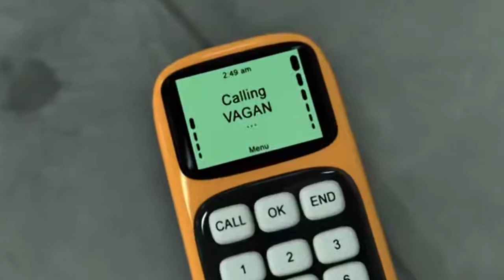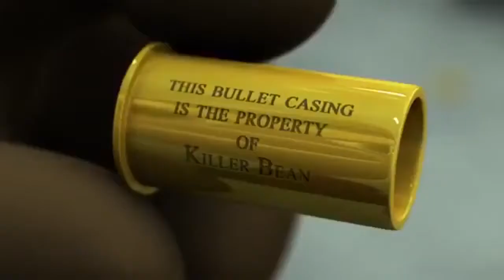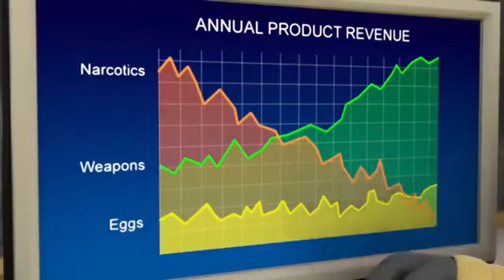KILLER BEAN FOREVER Telugu dubbed Animation Movie 4K HOLLYWOOD Animation MOVIE FULL LENGTH